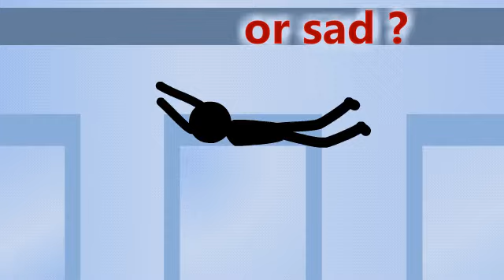Stickman Highway 666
If you are bored and want tohave some fun - then this movie is for you.